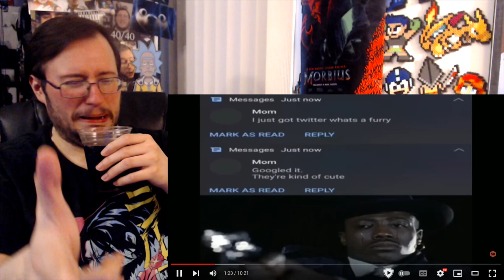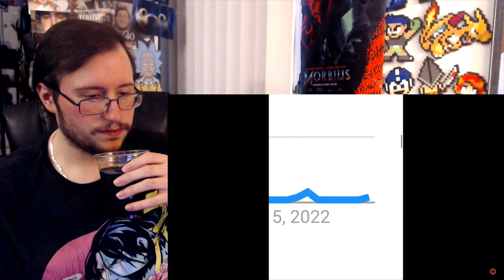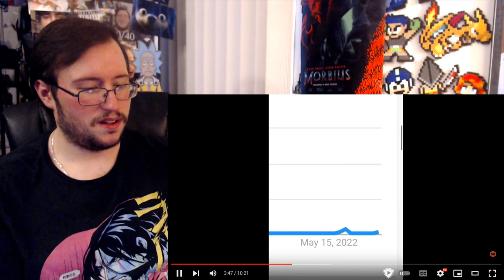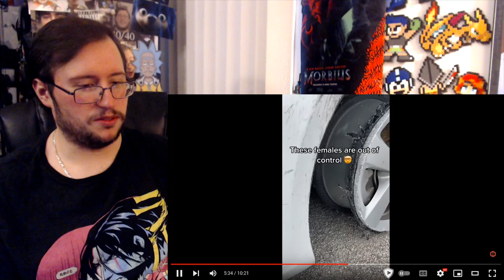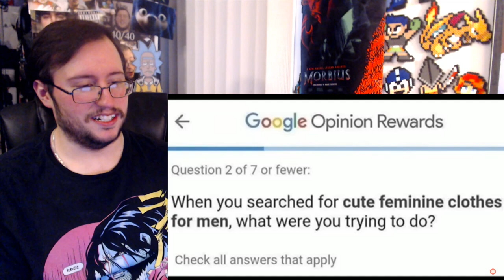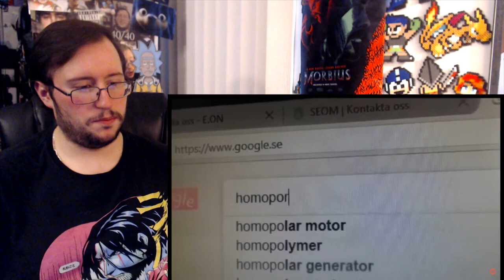Gor's Offensive Memes Compilation V11 YLYL by Star Boi REACTION